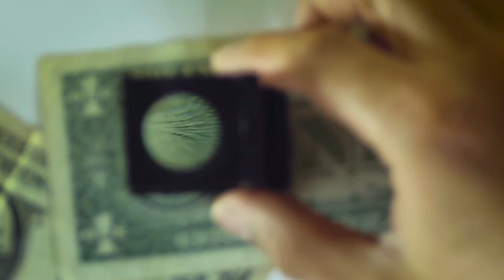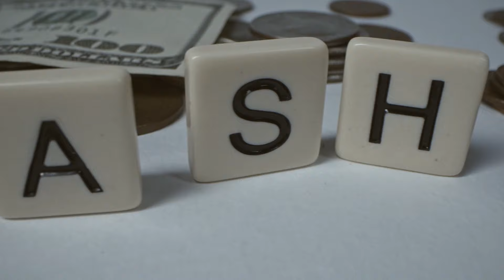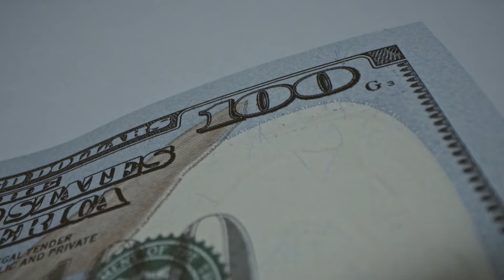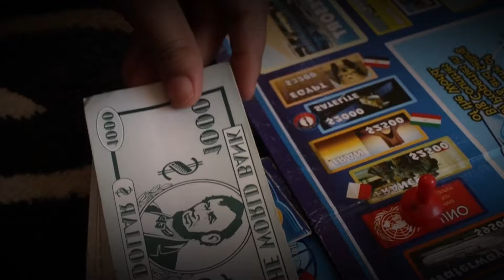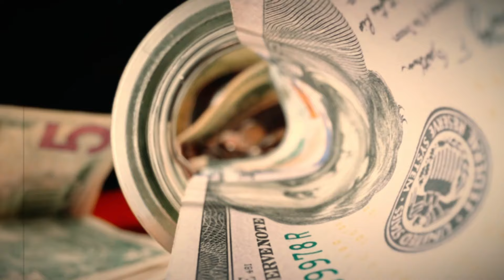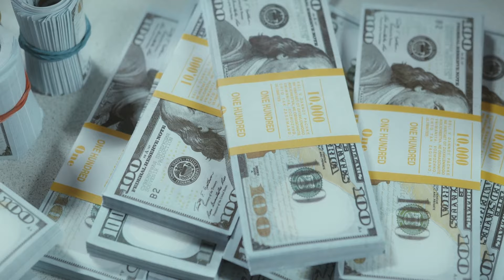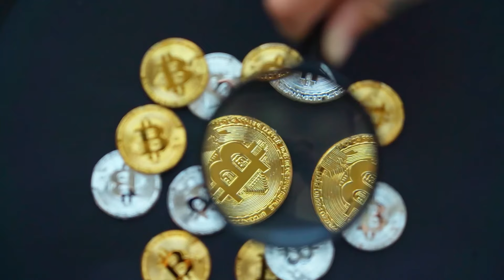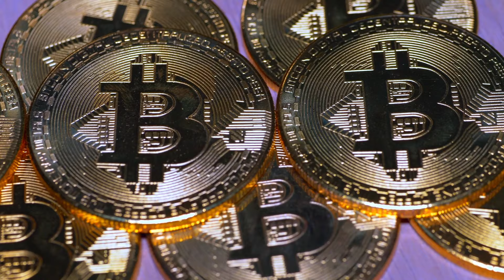Money Can't Buy [Antimatter] JeanPierre Casaubon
YouTube.Com/@JeanPierre-Casaubon
Join us for a weekly dose of cinematic madness! 🎥🎶🔥
We've got theme tracks, visuals, and cinematic special effects that will blow your mind!

Join us for a weekly dose of cinematic madness! 🎥🎶🔥 We've got theme tracks, visuals, and cinematic special effects that will blow your mind!

Special thanks to every single supporter.
Highly appreciate the opportunity to showcase my passion and profession at the same time.

Make requests, we will go any route.

No genre will ever define a ball of feelings, like life.

We are ready to take the challenge so send us your idea or desire of a cinematic special effect, cinematic soundscape or themed track.